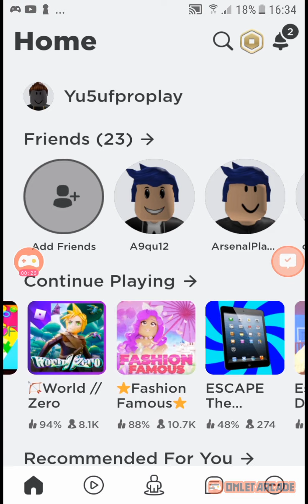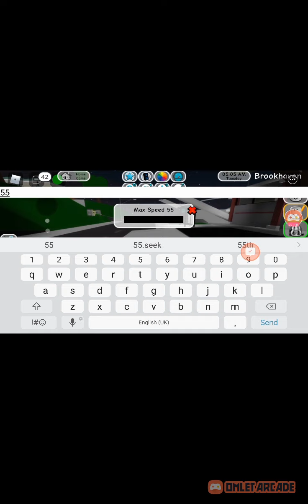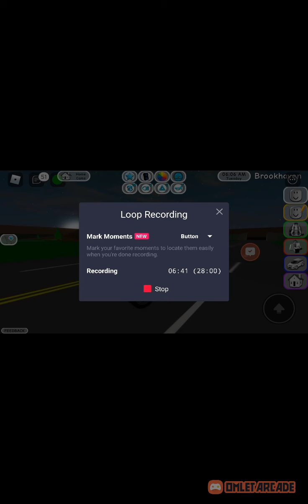ROBLOX | Episode 3 | Aaqib and Yusuf Gaming